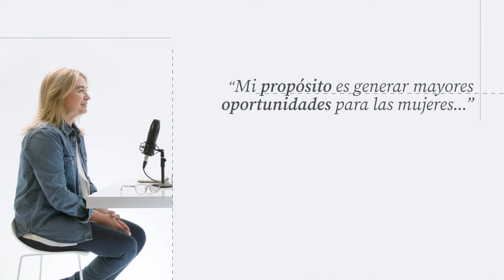Trailer Desde el propósito | María Paz Achurra: mujeres maestras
María Paz Achurra, fundadora de RedMaestra, quiere que haya más mujeres capacitadas para desempeñarse en la industria de la construcción. En este capítulo conversa con Yolanda Pizarro de Por Todas. Te invitamos a ver DesdeElProposito, un espacio para conversaciones francas y directas entre agentes de cambio que buscan aportar a las transformaciones sociales que Chile necesita. o en nuestro canal de Youtube.